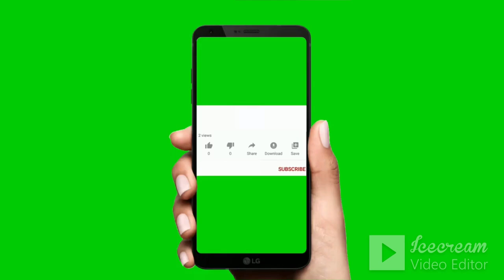Write a short essay on my hobby || English || How to write essay on my hobby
Write a short essay on my hobby.

How to write essay on my hobby
Write an essay on my hobby
Essay writing on my hobby